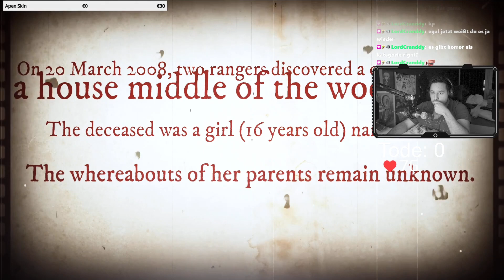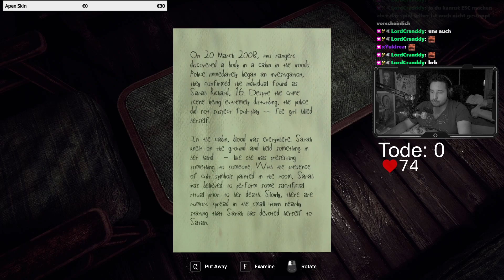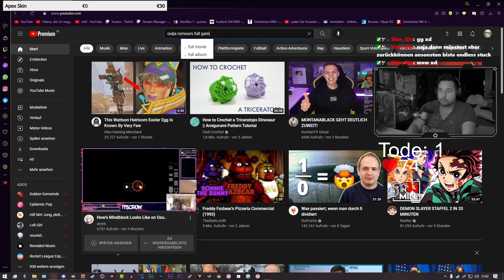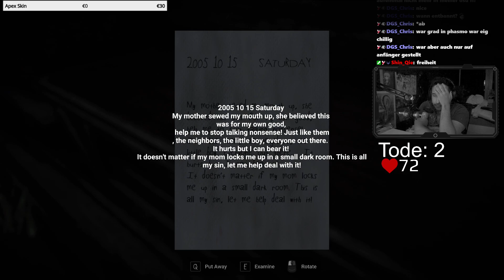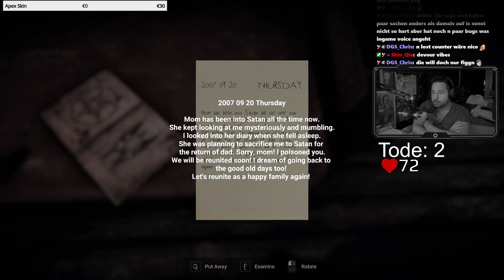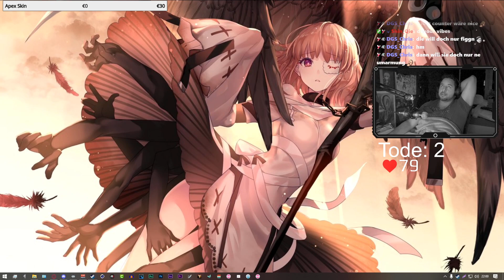Live Lets Play: Ouija Rumours